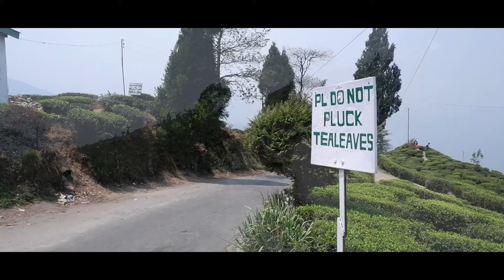Hiking 12 KM Alone in Derjeeling India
I'm Md Sabbir, A Photographer specializing in Travel and Documentary Photography. I'm currently pursuing BFA degree in PHOTOGRAPHY From Osmania University in Hyderabad,India. My photograph has been Awarded, Nominated and Featured in Nationally and Internationally and My photograph has been exhibited More than 20 countries Including UN and UNESCO headquarters. Hiking 12 KM Alone in Derjeeling